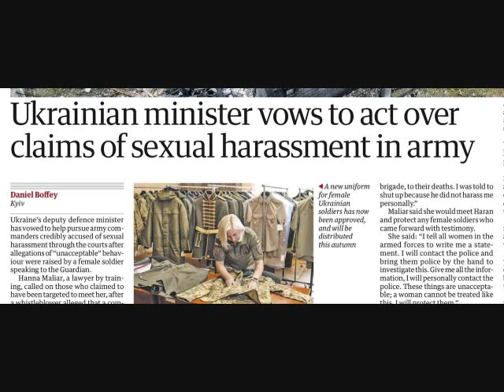Ukrainian officer forced female subordinates to have sex with him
The Guardian reports on cases of sexual abuse of women serving in NATO forces in Ukraine.

The paper refers to the testimony of Sgt. He finds Garan, who complains about an officer who forced the women who served under him to have sex with him. Otherwise, he threatened to send their husbands, who are also serving there, "to certain death."